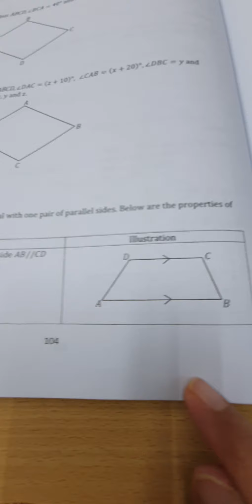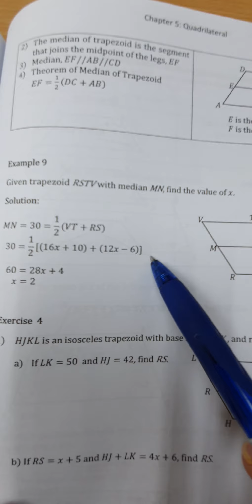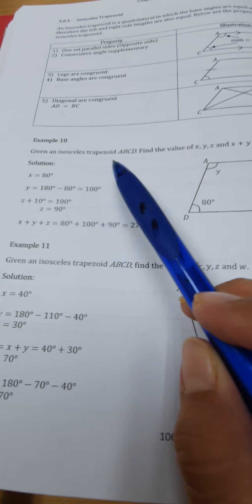MAT123 CHAPTER 5 QUADRILATERAL (Trapezoid & Isoscele Trapezoid )